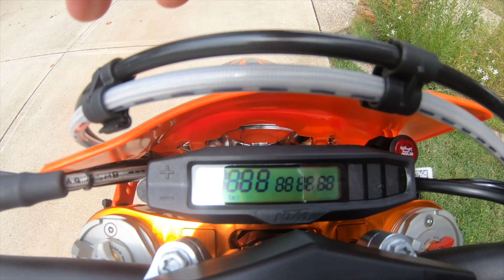2023 Erzberg Rodeo 300XCW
Just picked up my new 2023 KTM Erzberg Rodeo 300XCW. Replacing a 2018 Carbureted 300XCW.  Ordered in June 2022, was told to come OCT 22 but came in a month early.